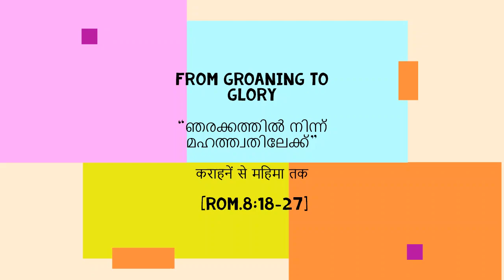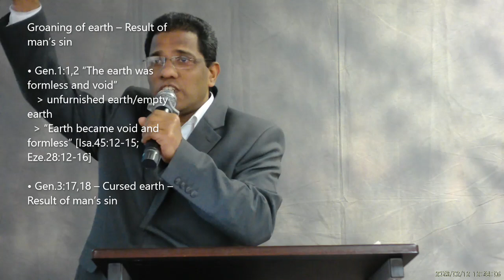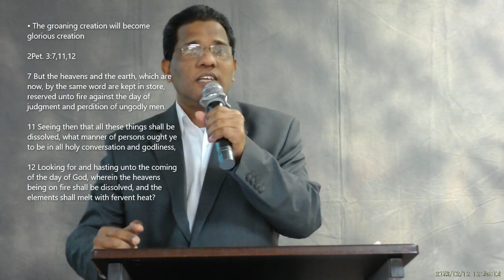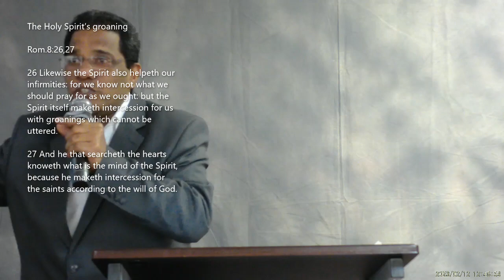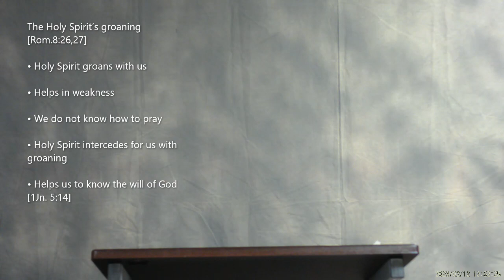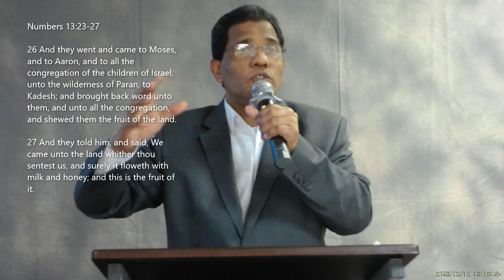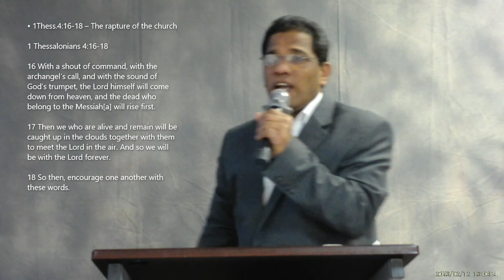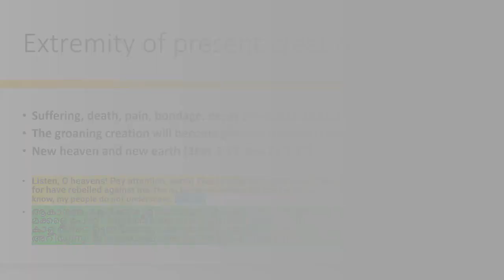ELCoG 2023 02 12 Message Pr Samkutty Mathew - "From GROANING to GLORY"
Theme:
“From GROANING to GLORY”

“ഞരക്കത്തിൽ നിന്ന്    മഹത്ത്വതിലേക്ക്”

कराहनें से महिमा तक   [Rom.8:18-27]

18 I consider that our present sufferings are not worth comparing with the glory that will be revealed in us.
19 For the creation waits in eager expectation for the children of God to be revealed.
20 For the creation was subjected to frustration, not by its own choice, but by the will of the one who subjected it, in hope
21 that the creation itself will be liberated from its bondage to decay and brought into the freedom and glory of the children of God.
22 We know that the whole creation has been groaning as in the pains of childbirth right up to the present time.
23 Not only so, but we ourselves, who have the firstfruits of the Spirit, groan inwardly as we wait eagerly for our adoption to sonship, the redemption of our bodies.
24 For in this hope we were saved. But hope that is seen is no hope at all. Who hopes for what they already have?
25 But if we hope for what we do not yet have, we wait for it patiently.
26 In the same way, the Spirit helps us in our weakness. We do not know what we ought to pray for, but the Spirit himself intercedes for us through wordless groans.
27 And he who searches our hearts knows the mind of the Spirit, because the Spirit intercedes for God’s people in accordance with the will of God.

The groups that groans for glory
1. The whole creation groaning [Rom. 8:19-22]
2. Believers groaning [Rom. 8:23-25]
3. The Holy Spirit’s groaning [Rom. 8:26,27]

"Groaning" is a spiritually positive term.
We cannot separate suffering from glory.

Progressive steps of Groaning to Glory:
Origin of Groaning -- Groaning -- suffering & downfalls -- Kingdom experience [Righteousness, Peace, Joy in the Holy Spirit] --Temporary -- Overcoming -- Enter Glory
Remember: The suffering and the glory are inseparable

1.The whole creation groaning [Rom.8:19-22]
Seven stages of earth through Bible history
• The Original Earth (without Form and Void – Gen. 1:2)
• The Chaotic Earth (Six days of restoration – Gen. 1:3-31)
• The Edenic Earth (The ground cursed – Gen. 3:17-19)
• The Antediluvian Earth (The Flood – Gen. 7:1-24)
• The Present Earth (Physical Changes – Zech 14:4, Ezek. 47:1-12)
• The Millennial Earth (Renovation of the earth by fire – 2Pet. 3:5-13)
• The New Earth

Groaning of earth – Result of man’s sin
• Gen.1:1,2 “The earth was formless and void”
  - unfurnished earth/empty earth
1 In the beginning God created the heaven and the earth.
2 And the earth was without form, and void; and darkness was upon the face of the deep. And the Spirit of God moved upon the face of the waters.

 - “Earth became void and formless” [Isa.45:12-15; Eze.28:12-16]
Isaiah 45:12-15

• Gen.3:17,18 – Cursed earth – Result of man’s sin

Extremity of present creation
• Suffering, death, pain, bondage, decay [Rom.8:18,20,21,22]
• The groaning creation will become glorious creation [2Pet.3:7,11,12]

• New heaven and new earth [2Pet.3:13; Rev.21:1-15]
2 Peter 3:13
13 Nevertheless we, according to his promise, look for new heavens and a new earth, wherein dwelleth righteousness.

• Listen, O heavens! Pay attention, earth! This is what the LORD says: “The children I raised and cared for have rebelled against me.The ox knows its master, the donkey its owner’s manger, but Israel does not know, my people do not understand. [Isa.1:3]
• ആകാശമേ, കേൾക്ക; ഭൂമിയേ, ചെവിതരിക; യഹോവ അരുളിച്ചെയ്യുന്നു: ഞാൻ മക്കളെ പോറ്റി വളർത്തി; അവരോ എന്നോടു മത്സരിച്ചിരിക്കുന്നു.
കാള തന്റെ ഉടയവനെയും കഴുത തന്റെ യജമാനന്റെ പുല്തൊട്ടിയെയും അറിയുന്നു; യിസ്രായേലോ അറിയുന്നില്ല; എന്റെ ജനം ഗ്രഹിക്കുന്നതുമില്ല.

The Holy Spirit’s groaning [Rom.8:26,27]
• Holy Spirit groans with us
• Helps in weakness
• We do not know how to pray
• Holy Spirit intercedes for us with groaning
• Helps us to know the will of God [1Jn. 5:14]

Believer’s groaning [Rom.8:23-25]
• “We experienced the First fruits of spirit” = Blessings of heaven
• Num.13:23-27
• Rom.8:23 – Adoption as sons = Redemption of our body [Phi.3:20,21]
• 1Thess.4:16-18 – The rapture of the church